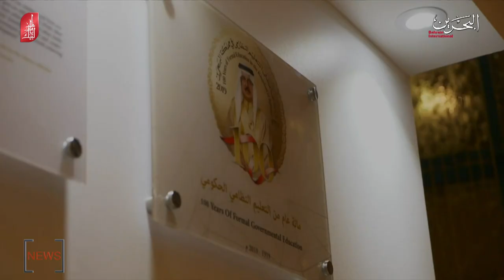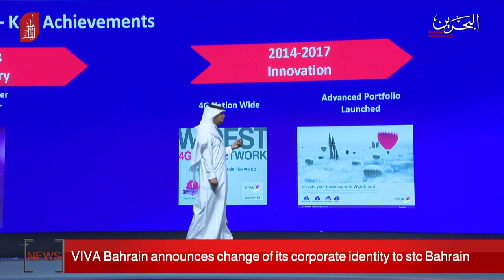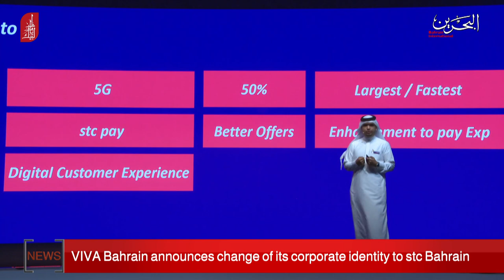BAHRAIN NEWS CENTER : ENGLISH NEWS 19-12-2019